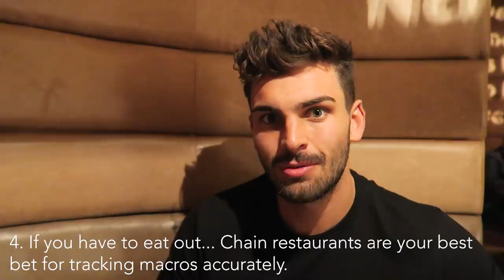How I stay in shape on the road | VLOG